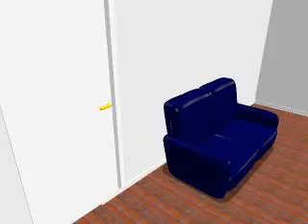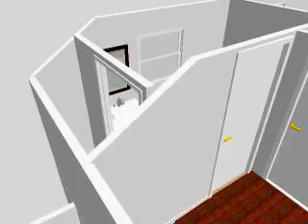house plan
please excuse the walking thru walls and such but it will give you idea of the house plan.